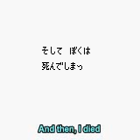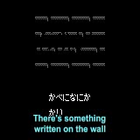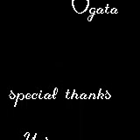Phantasm (Game Boy) - Subbed - All storyline scenes + Boss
Phantasm is a hidden gem of a game. Not many have played it as it is a gameboy monochrome game. This video is, like the title states, of all of the storyline segments and the ending of the game.